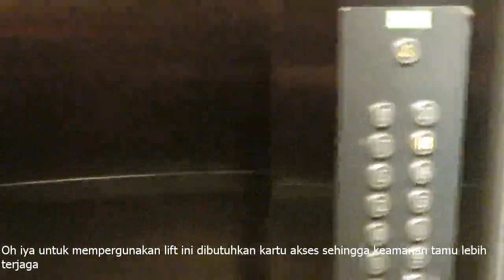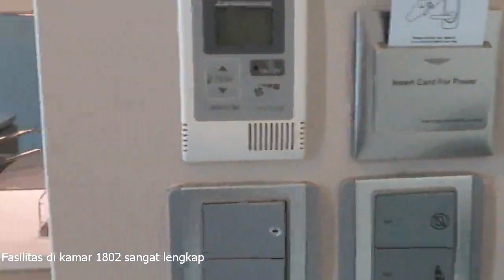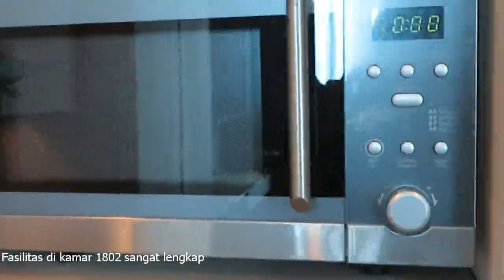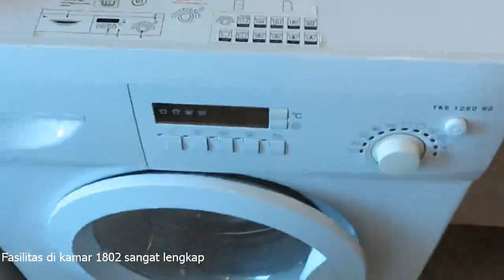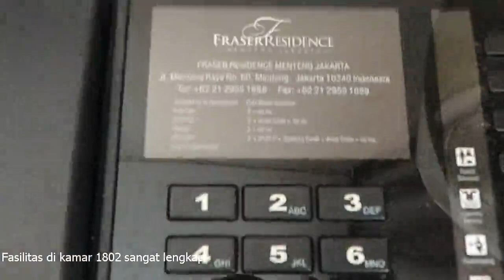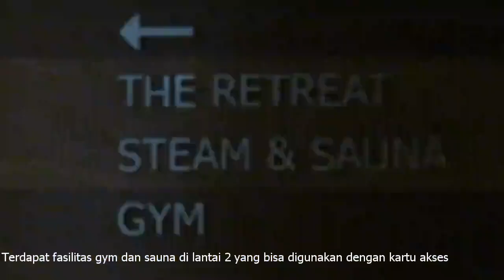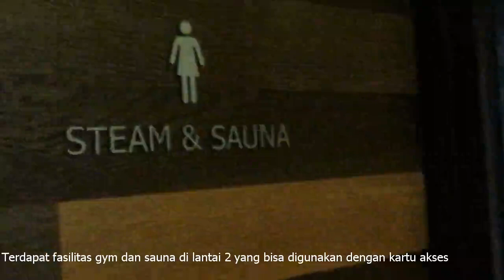FRASER RESIDENCE MENTENG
Iseng-iseng staycation di fraser residence menteng dengan tarif Rp865.000,- via traveloka